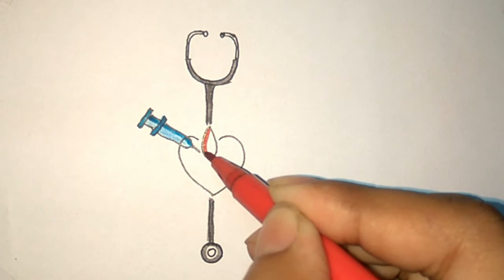World Hemophilia Day Poster Drawing/ How to draw world hemophilia day / Hemophilia day drawing easy